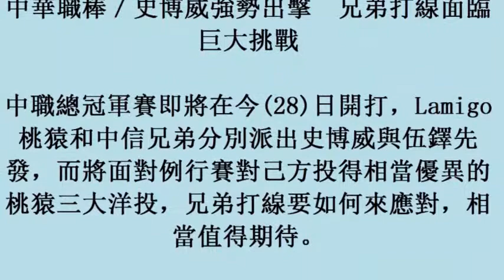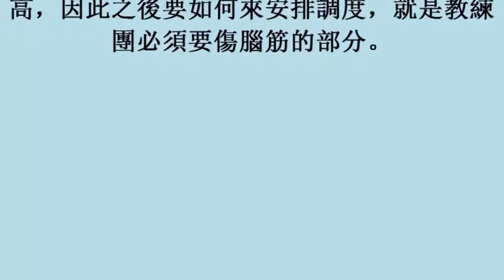中華職棒／史博威強勢出擊 兄弟打線面臨巨大挑戰 (27october2017)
中華職棒／史博威強勢出擊　兄弟打線面臨巨大挑戰